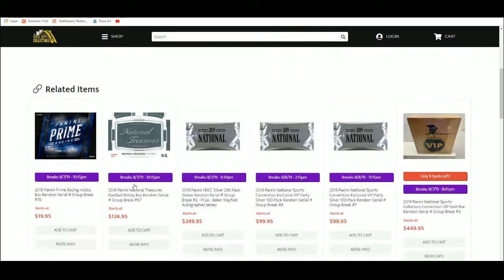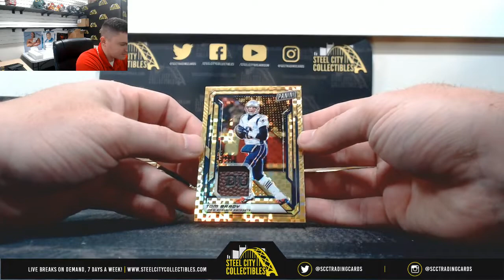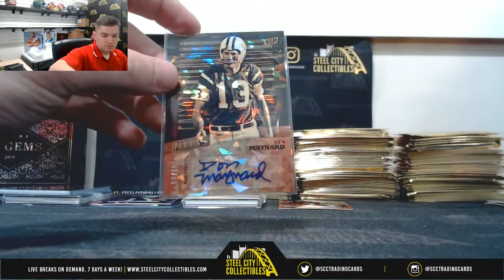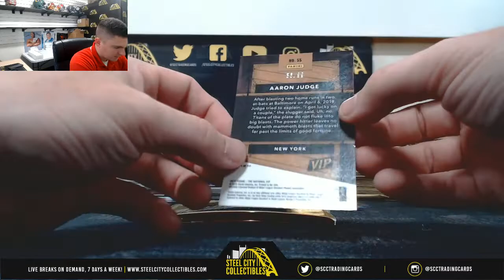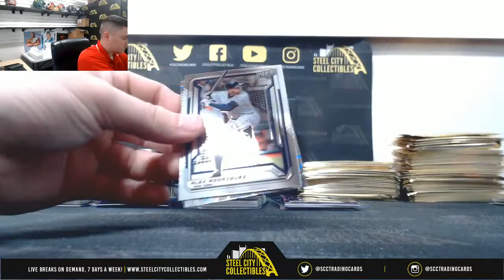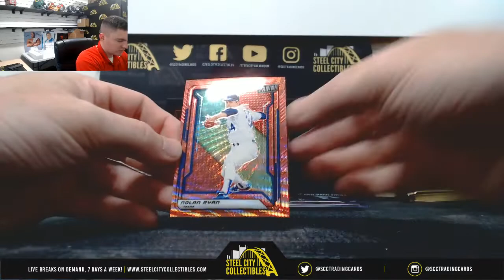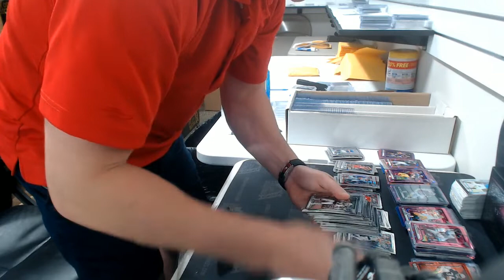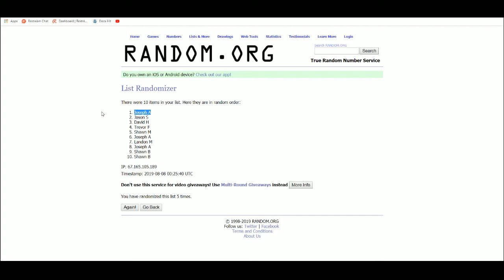2019 Panini National Sports Collectors Convention VIP Gold Box Random Serial # Group Break #1